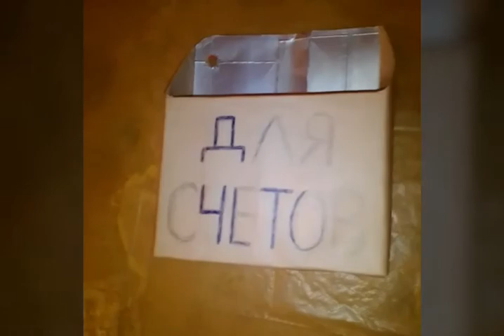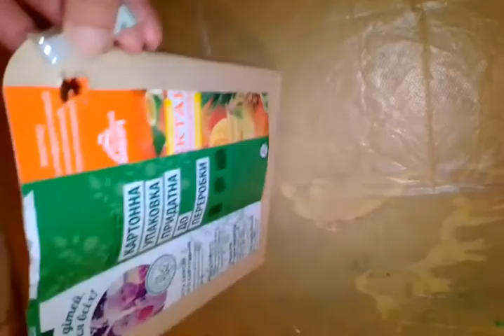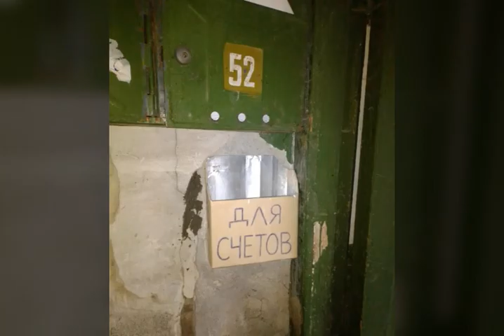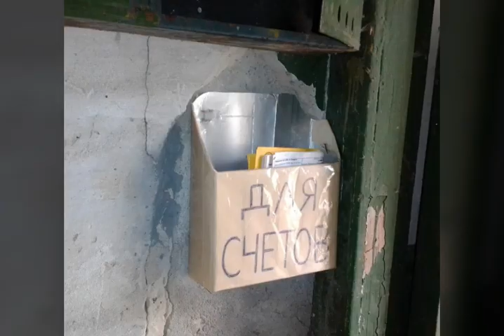Почта должна быть чистой! Снизу описание.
Я недавно в "новой" квартире. Всё старое, в том числе почтовые ящики в подъезде. Дверки торчат. Не все ящики есть. Коммунальные счета вешают кто куда. Я еле нахожу наши. Приходится многие ящики пересматривать в поисках нужной квартиры. Бывают счета  падают. Потом висят аж со следами от ботинка в болоте. Значит, валялись на полу. Почему никто не отремонтировал ящики???
Я решила сделать ящик из пластика или картона, чтоб не рыться в чужих, и не собирать счета с пола.
Но, не буду писать кто, пишет мне: "Ничего  ненужно  делать...
Ящики убрали  во всех  домах,поэтом давай без  своих  нововведений."

С каких это пор почтовый ящик - это "нововведение"???
Позже она сказала, что некоторых подъездах повесили пластмассовые бочкИ с надписью "для коммунальных платежей".

Я зашла в соседние подъезды. В одних вообще нет ящиков. В одном есть все ящики и большими буквами написано: "Кидайте счета по ящикам!"

Я решила у нас подъезде сделать общий ящик для всех "Для счетов".

Долго я с ним возилась. Каждый раз клей должен сохнуть несколько часов.

Сначала я сделала выкройку из бумаги исходя из размеров в подъезде, чтоб прикрепить к отверстию в стене и правой стенке. Точнее, справа деревянный наличник от двери.

Основа ящика - две коробки от сока. Они разные по всем сторонам, но я всё таки подрезала их до одного размера.
Клеила клеем "Кристалл" фирмы "Момент".
Края подгибов клеила канцелярским скотчем.

Потом обои наизнанку. Обои в принципе новые, но долго лежали. Клеила или обойным клеем, или ПВА (не помню).

Надпись "ДЛЯ СЧЕТОВ" разметила карандашом, потом навела шариковой ручкой.

Сзади пластиковые крепления с зубчиками из бутылки от шампуня.

Потом полиэтилен, чтоб это всё не пачкалось. Сзади приклеила канцелярским скотчем.

Собираюсь идти вешать. Взяла  много всего с собой: почтовый ящик, две камеры для съёмки, перчатки, клей ПВА, ножницы на всякий случай, замесила цементный клей.
Снимаю одной рукой, другой примеряю ящик, а он слегка не подходит. Пришлось подрезать правый верхний угол и заднее крепление.

Посадила на цемент в отверстие в стене. А сзади и справа на ПВА.
Дней через 5 кто-то оторвал справа. Но цемент хорошо держит.

Я прикрепила к дверному наличнику двумя гвоздями длиной 3 см. Вбила наполовину. Потом один загнула вверх, а второй вниз, чтоб ящик ни сорвали ни вверх, ни вниз.

Я прибиваю. Не сразу получалось. От стуков, аж собака начала лаять в какой-то квартире на первом этаже. Но не выбежала. Я видела там аж три разных собаки.
Потом открылась дверца ящика, который сверху. Царапнула мне лицо.
А в тот день, когда я повесила ящик  и немножко отошла, какая-то заходит в подъезд и спрашиват: "Что вы здесь делаете?" Не дадут спокойно постоять в подъезде!!! Я тоже вижу её первый раз, но я же не спрашиваю, почему она сюда заходит.